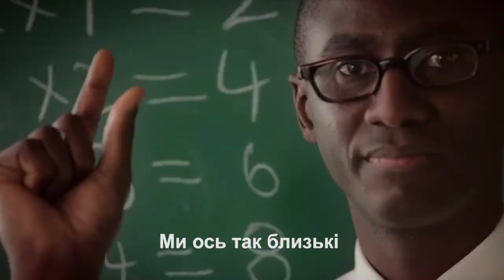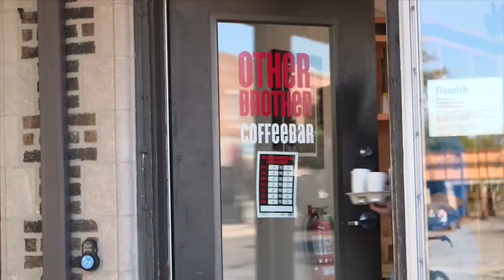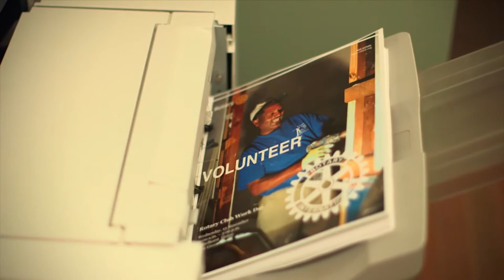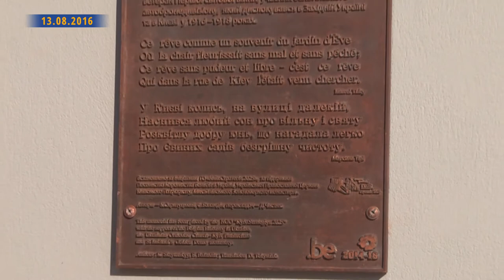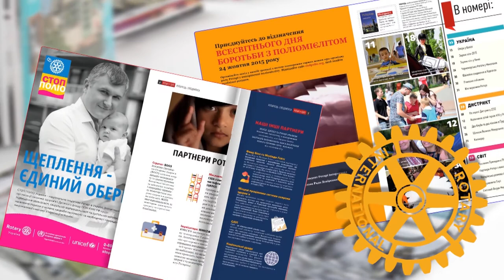Новини Ротарі Україна від 13 серпня 2016 р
Сьогодні в випуску:
Бельгійського письменника Марселя Тірі вшанували у Києві; навчальний семінар та ротарійська  регата  у  Миколаєві; Генеральний секретар РІ Джон Гевко - гість Rotary e-Club Ukrainе; ротарійці клубу «Київ-Сіті» допомагають людям  з особливими потребами; Ротарі Клуб "Kharkiv First Capital" готується до чартеру; ротарійський пікнік на полонині Драгобрат.
Повну версію виступу Генерального секретаря  РІ Джона Гевко на засіданні Rotary e-Club Ukrainе дивіться за цим посиланням:

Контакти  організаторів  навчального семінару у Миколаєві:
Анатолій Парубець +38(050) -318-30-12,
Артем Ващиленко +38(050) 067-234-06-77